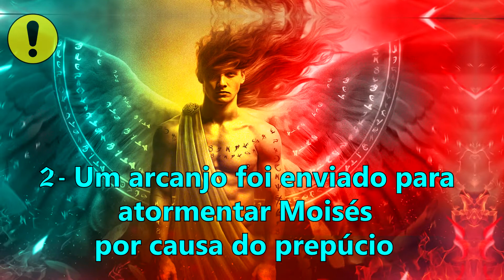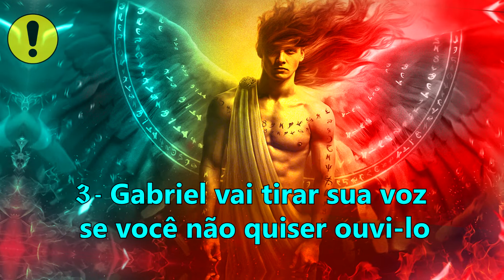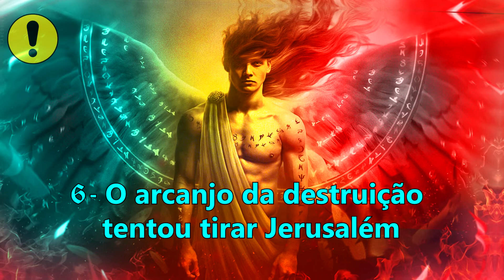🔴 HISTÓRIAS ATERRORIZANTES SOBRE "ARCANJOS" QUE VOCÊ NÃO SABIA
A referência bíblica mais antiga aos sete arcanjos está no Livro de Enoque, um livro em algumas tradições judaicas que é amplamente rejeitado pelo cristianismo. Os sete arcanjos incluem Miguel, Gabriel, Raphael, Uriel, Raguel, Remiel (que caiu em desgraça e foi substituído por Phanuel) e Azrael (que às vezes é chamado de Sariel).

Eles não são os seres alados com cara de bebê que irradiam uma aura de calma que aparece na arte angelical da Renascença. Arcanjos são guerreiros no céu e na Terra.
Histórias de arcanjos lutando contra demônios abrangem muitas culturas; o livro de Daniel, em particular, fala de anjos e demônios lutando pelas almas da humanidade. Existem até histórias assustadoras sobre arcanjos atacando humanos. Esta lista contém algumas das ocasiões em que os arcanjos estiveram longe dos confortantes seres celestiais que as crianças estão programadas para pensar que são.

PLAYLIST DOS VÍDEOS MAIS ACESSADOS  DO CANAL

DEUS ABENÇÕE A TODOS COM TODAS AS SORTES DE BENÇÃOS!